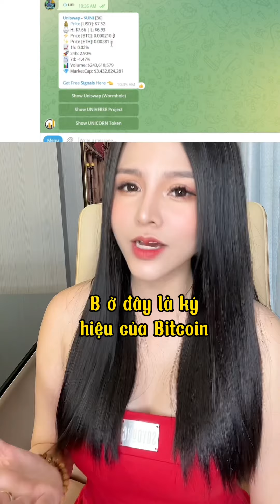CÁCH DÙNG BOT CHECK GIÁ COIN QUA TELEGRAM